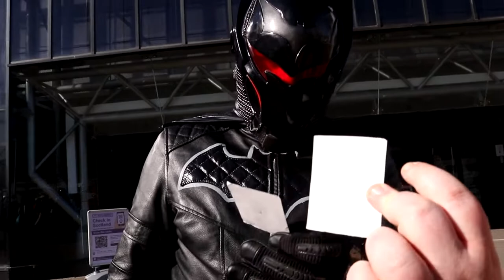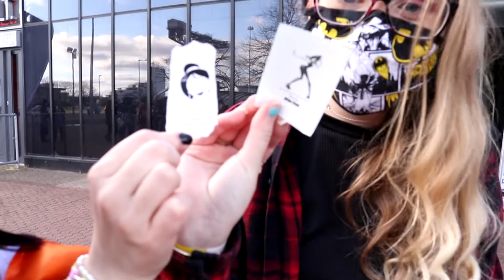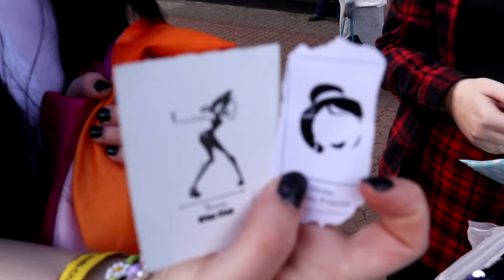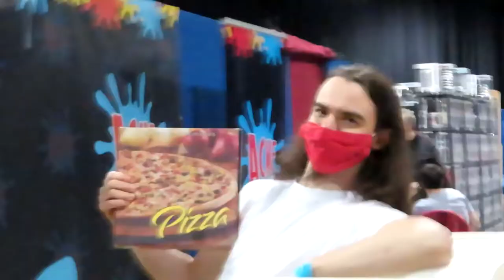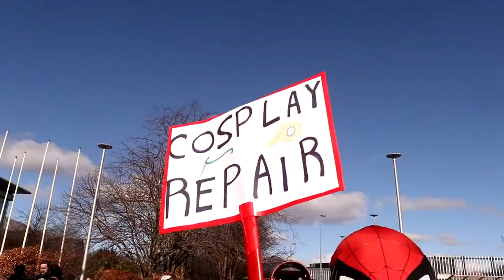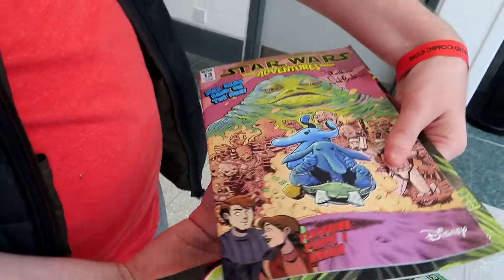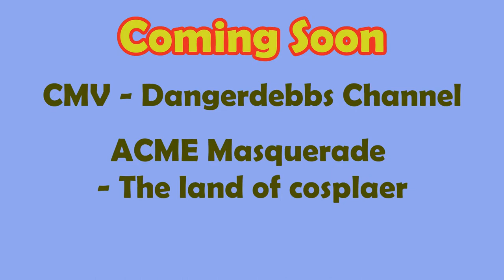Dangerdebbs at ACME comic con Spring 2022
First time back at a big con in to years. Glasgow brings us ACME comic con. Fab con as cosplayer made me cry as they love Entrapia from Shera. It was great to see friends again and singing along at the masquerade